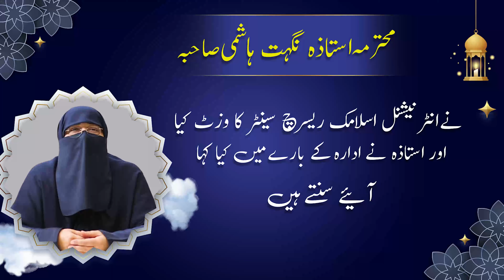Ustazah Nighat Hashmi Ne IIRC Ka Vist Kiya Aur IIRC Ke Bara Me Kya Kaha Aaiye Sunte Hain .........